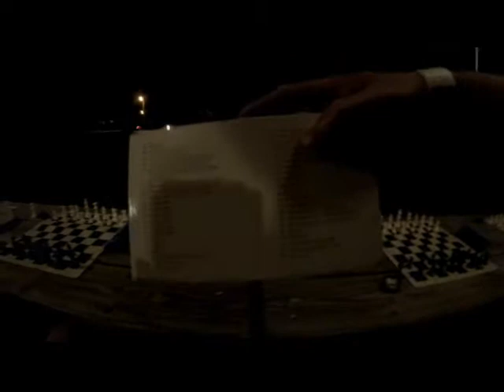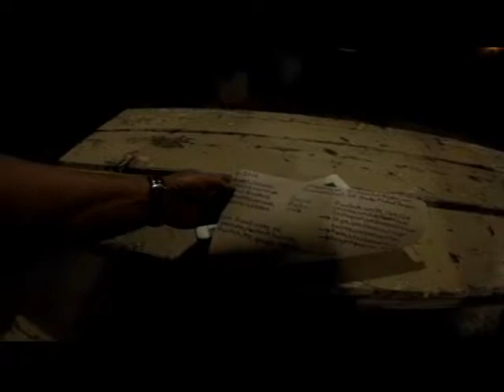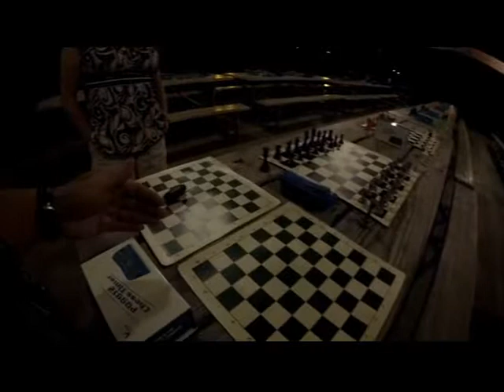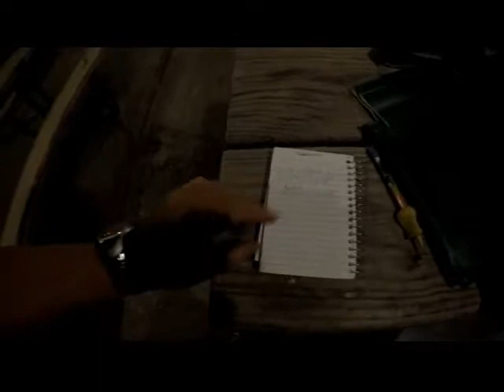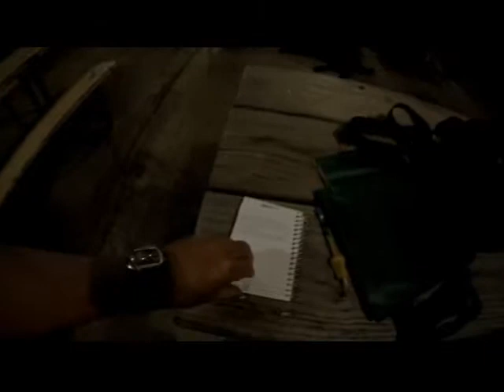Chess at the park female visitors sample class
Schifferdecker Park. See what happens when we get female visitors. Sample lesson and interview, multiple types. Intro and variety of boards and pieces. Other technology used at PC Chess Club.